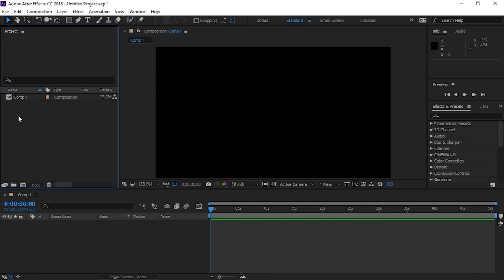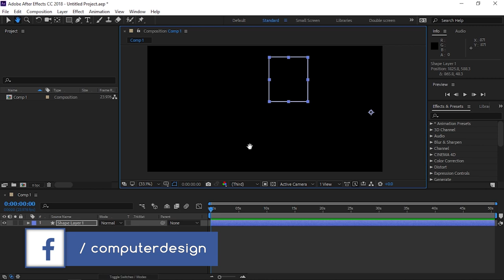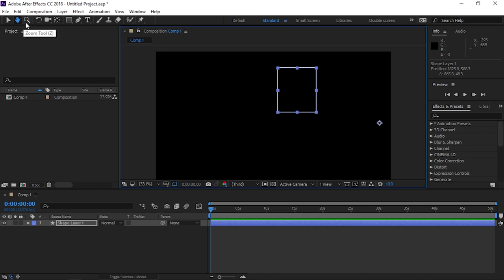After Effects dersleri naviqasiya aletleri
After Effects derslerinin bu güne olan bölümünde biz üç eded yeni aleti öyrendik hansılar ki, Seletion, Hand, Zoom aletlerini öyrendik.

Mən Tunar Abuzar, Veb və Qrafik dizayner. Eyni zamanda Videoqrafiya və Fotoqrafiya ilə maraqlanan biri. Həm də hal hazırda İdman Jurnalistikası təhsili alan gələcəkdə isə yaxşı idman fotojurnalisti olmaq istəyən biri.

Kanalımda sizlərə Adobe - dən və Autodeskdən ən önəmli programların dərs videolarını çəkməklə yanaşı dizayn işləri görən zaman sizə çox lazım olacaq incəlikləri deməyə çalışıram.

Azərbaycanımızda belə bir işin inkişaf etməsi və gənclərin yararlanması üçün kanalıma Abonə olaraq dəstək ola bilərsiniz.

After Effects derslerinin bu güne olan bölümünü izlədiyiniz üçün çox sağolun gələcək dərslərimizdə görüşerik!!!